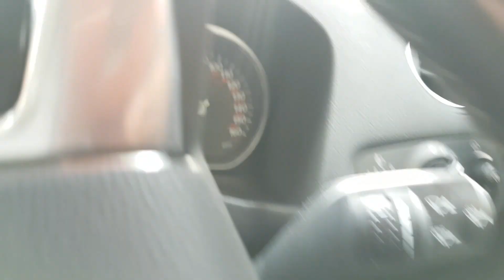Brief Work Vlog | Quilter | Day At Work | Customer Service Tech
A very short video going to work.